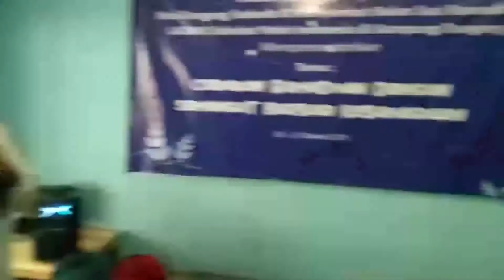Hari Dongeng Sedunia | LAZNAS Sahabat Yatim Indonesia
ALHAMDULILLAH KEGIATAN MENDONGENG UNTUK MEMPERINGATI HARI DONGENG SEDUNIA

Alhamdulillah dalam rangka memperingati hari dongeng sedunia dan menyambut bulan suci ramadhan kali ini, laznas sahabat yatim Indonesia bekerjasama dengan kampung dongeng untuk mengadakan acara mendongeng bersama anak-anak yatim dan dhuafa.

acara yang telah sukses di laksanakan secara serentak pada tanggal 20-21 Maret di 24 asrama sahabat yatim di seluruh Indonesia.
keceriaan dan kebahagiaan pun tampak jelas di wajah mereka.

Rekening donasi :

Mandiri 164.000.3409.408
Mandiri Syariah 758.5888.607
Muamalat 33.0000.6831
A.n yayasan sahabat Yatim Indonesia